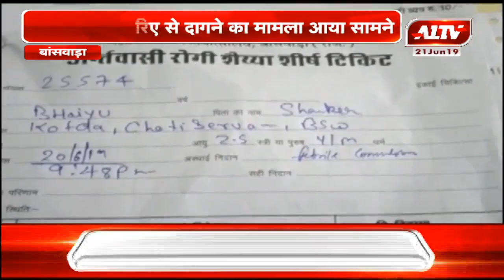बांसवाड़ा : अंधविश्वास के चलते बिगड़ी 2 साल के मासूम की तबियत | गांव की दुनिया